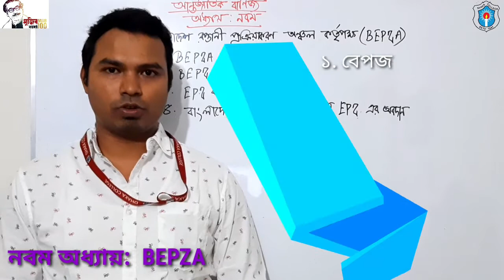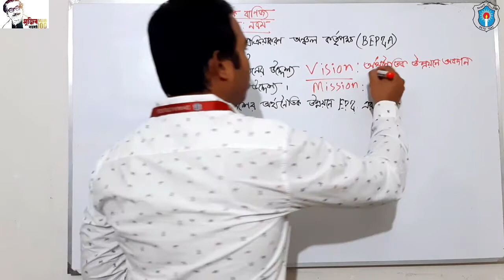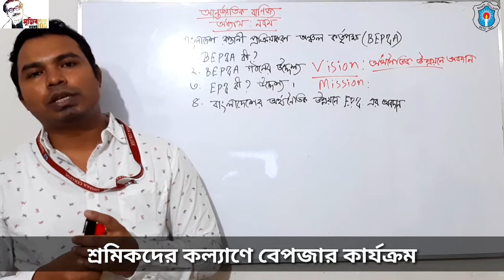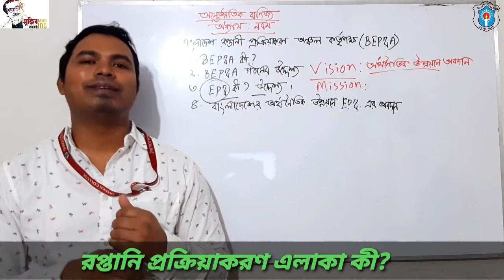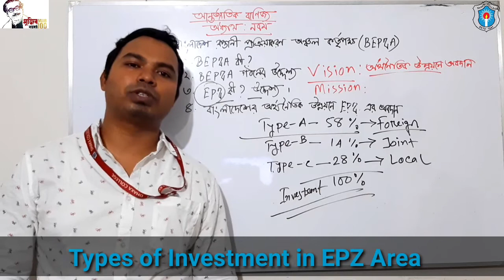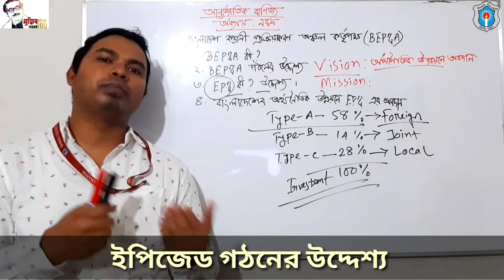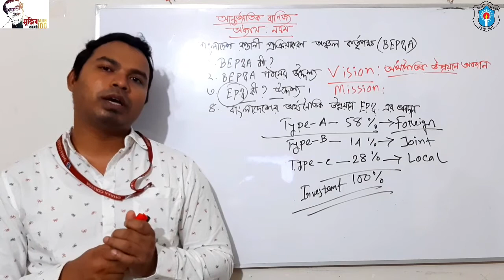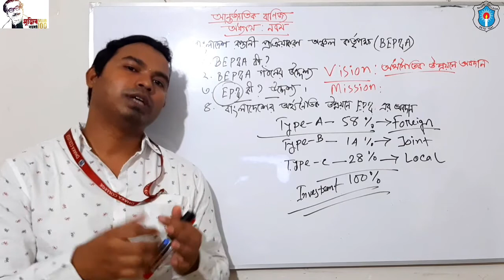BBA 4th Year, International Trade, Chapter 09-BEPZA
বেপজা কী,  বেপজার ভিশন, মিশন, বেপজার কার্যাবলী,  ইপিজেড কী, ইপিজেড গঠনের উদ্দেশ্য, শান্তুনু হাসান, by Shantono Hasan, প্রভাষক, ব্যবস্থাপনা বিভাগ, ঢাকা কলেজ,  ঢাকা